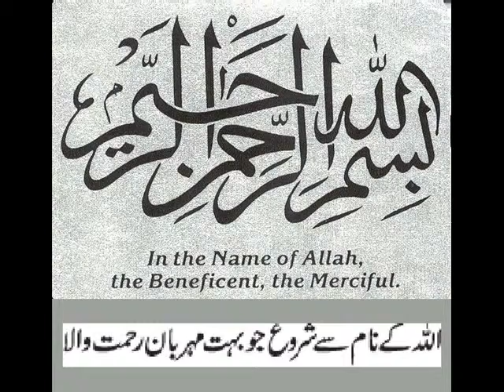aiza gul roshanay, rehmaa jaani, faizan, farwa n zunaira jaanu videos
regi peshawar